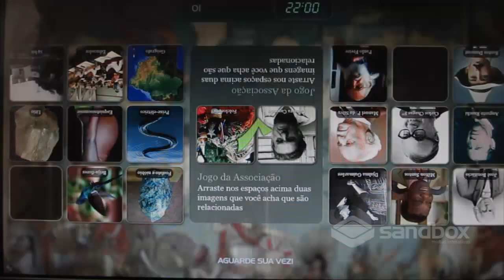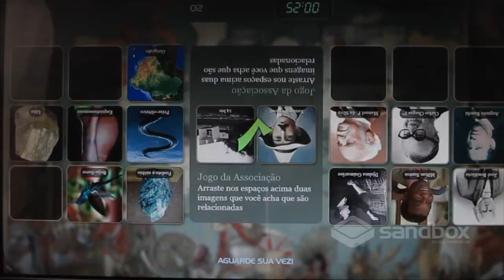Jogo de associação em mesa interativa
O Multi-Associação é um jogo de associação multitouch para 1 ou mais jogadores, utilizado em tela ou mesa interativa. Ideal para eventos,feiras e ações promocionais.